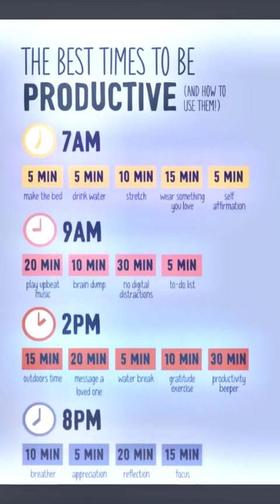BEST TIME FOR A HEALTHY LIFE SCP